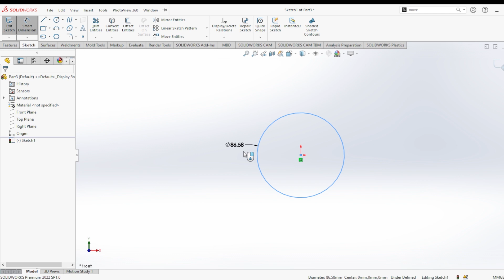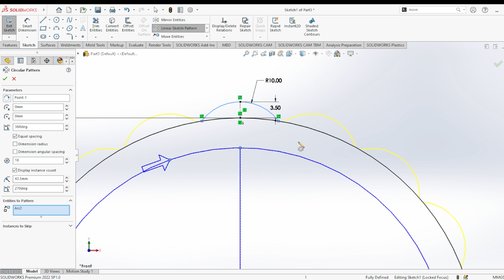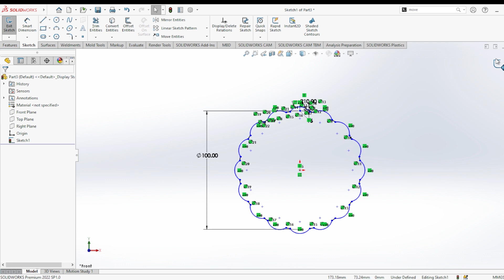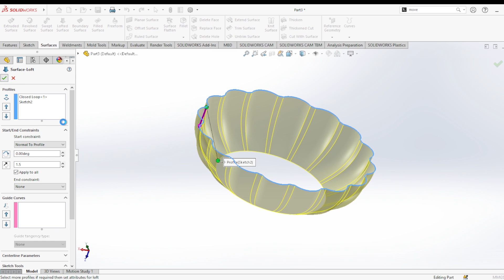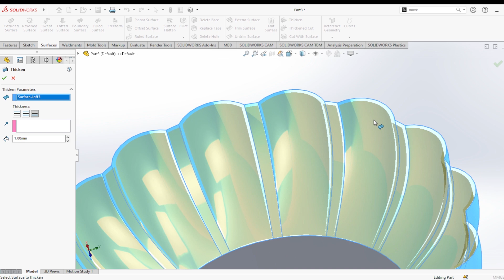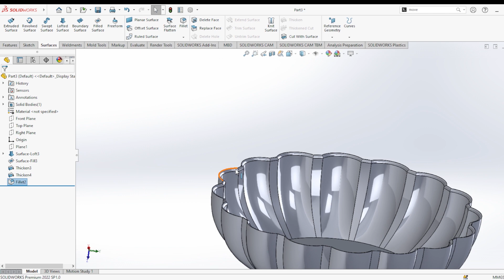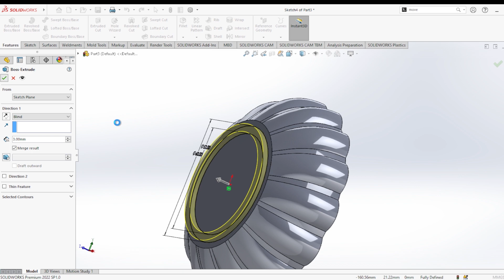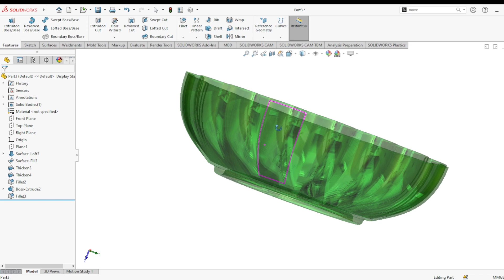Solidworks Mouth Blown Art Glass Plates || Solidworks Drowing || Solidworks Designing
Solidworks Mouth Blown Art Glass  Plates
Solidworks Drowing ||

SOLIDWORKS creates solid models, but it can also import, create, and manipulate surfaces, view models in wireframe mode, and generate 2D drawings from the 3D solid models